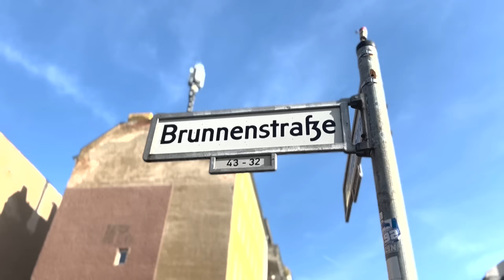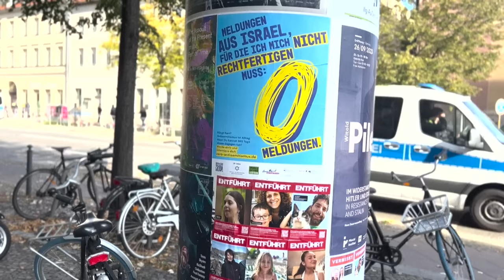Bundesregierung verurteilt Anschlag auf jüdische Gemeinde in Berlin | AFP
Die Bundesregierung hat den Brandanschlag auf ein jüdisches Gemeindezentrum in Berlin "aufs Schärfste" verurteilt. Übergriffe auf jüdische Einrichtungen seien "durch Nichts zu rechtfertigen", sagte Vize-Regierungssprecher Wolfgang Büchner. du batiment abritant la communauté juive Kahal Adass Yisroel